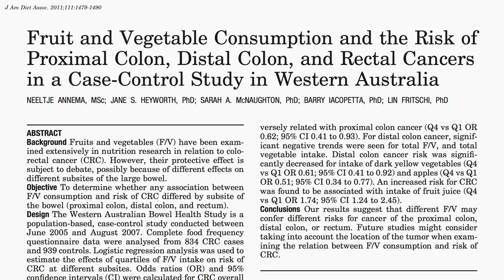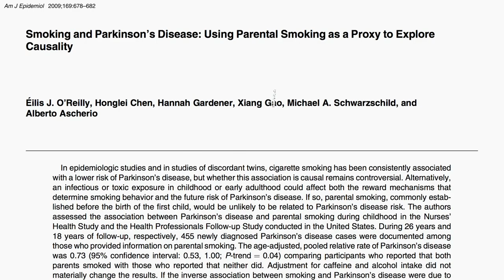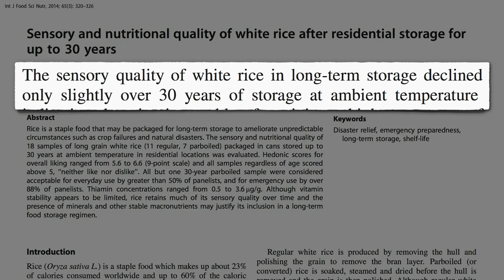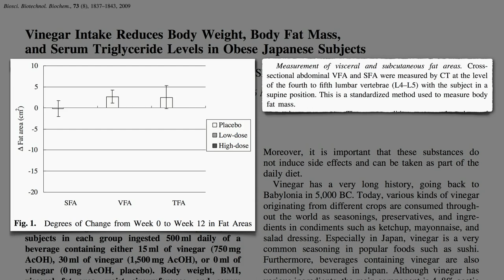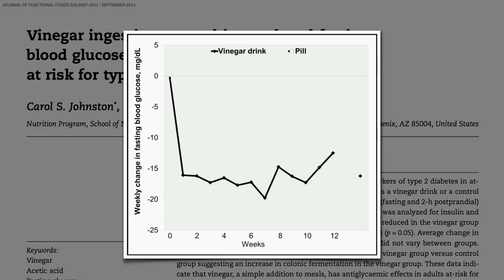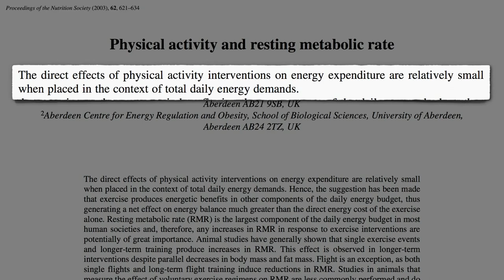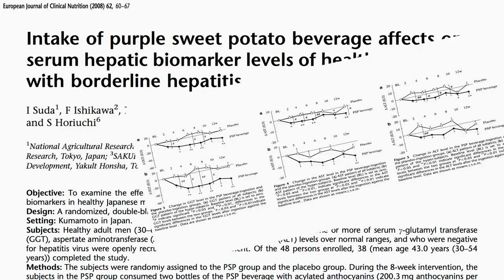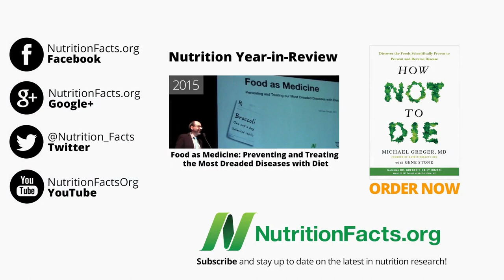Latest in Clinical Nutrition Volume 30